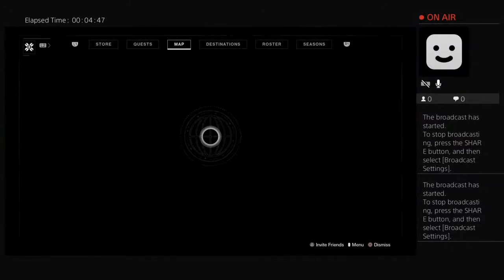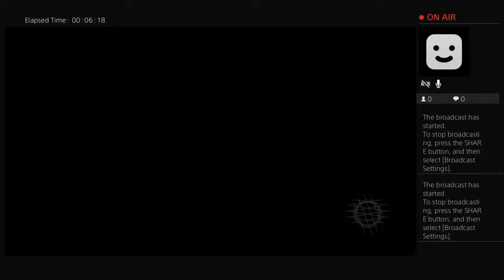Xndxgo11 live session n sensational